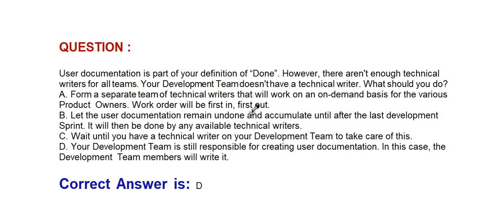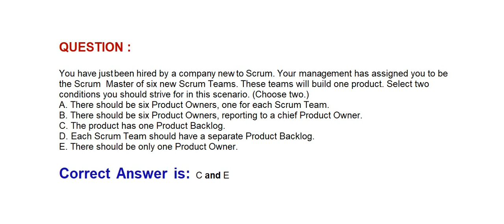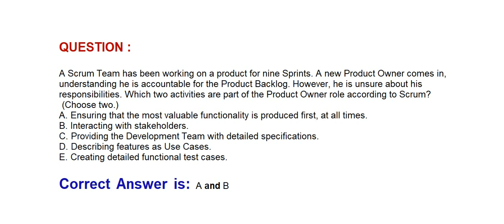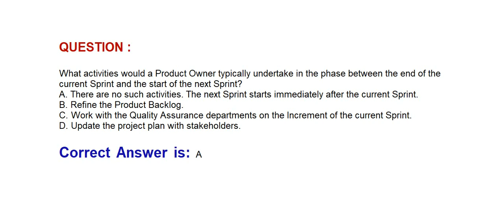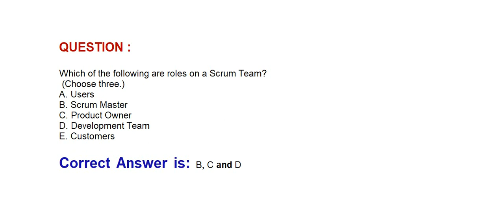Part#15 - (PSM-1) Professional Scrum Master - Questions and Answer